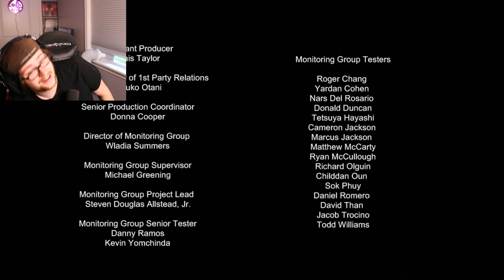I Platinum'd SAW… it was weird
Hello everybody and welcome back to the channel! With today's video I decided to take a look at Saw's platinum trophy! Saw is one of my favorite movie franchises of ALL TIME so I was VERY excited to get this one!

If you see this comment how many platinum trophies you have! 🏆

Follow me everywhere!

wow you made it this far in the description, thank you for reading ✨